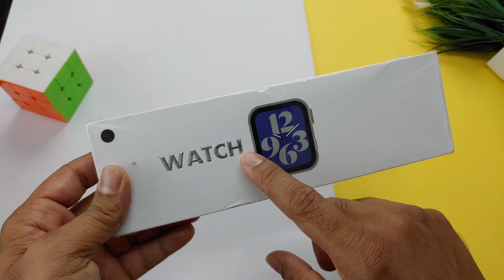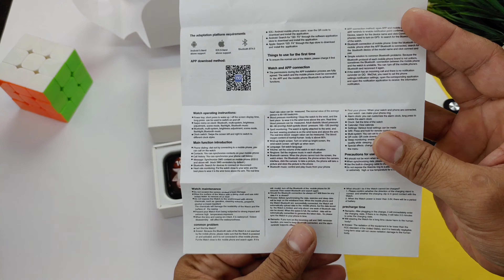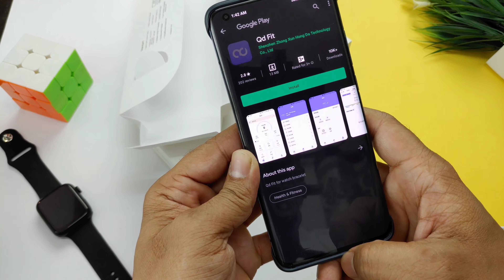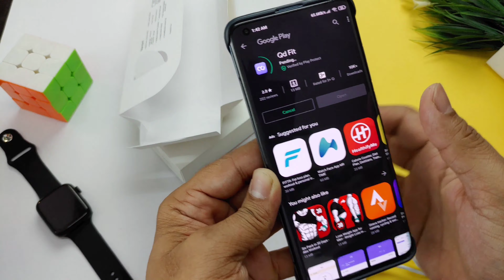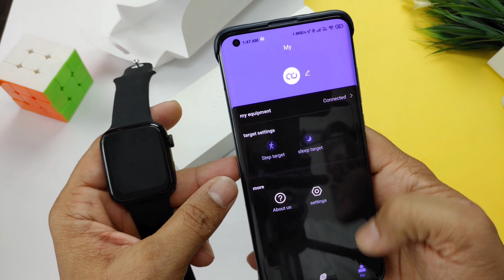K16 smartwatch unboxing & full review | should you buy this??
Hello doston aaj is video me main  k16 smartwatch ki unboxing and review krne wala hu.